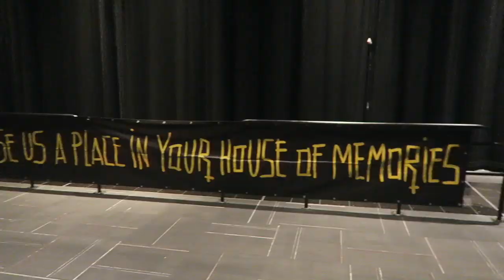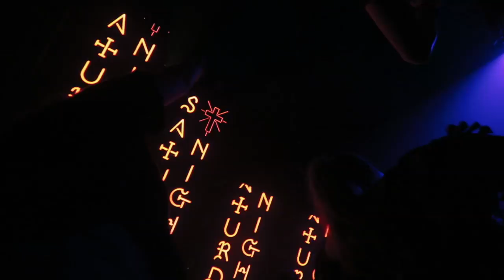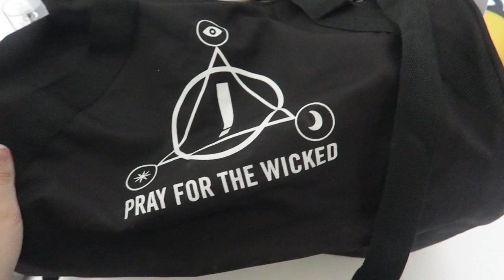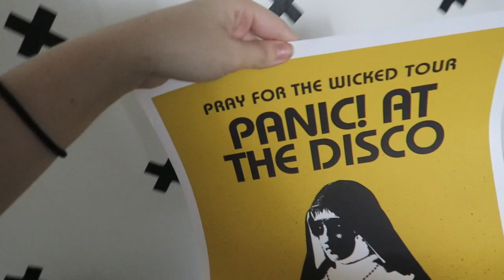💛FRONT ROW for PANIC! AT THE DISCO! 💛| Vlog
☞ 🎋Filming Equipment 🎋☜
🎥 camera ☞ Canon 700D
🎙mic ☞ Rhode video mic Go

My lovely patron
 MarshGalaxy, Dev Elaine